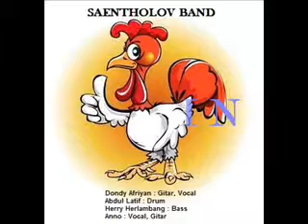Ingin - Saentholov Band